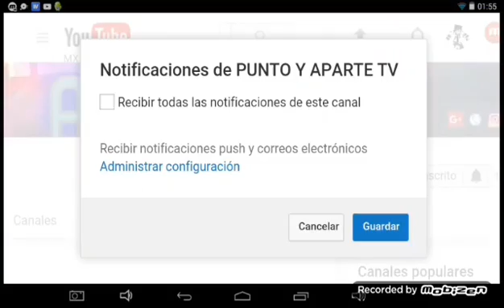MINECRAFT PE 1.0.5 BULID 1 OFICIAL LINK DE DESCARGA SIN ERROR DE ANÁLISIS Y COMMAND BLOCKS LISTOS👍.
HOLA A TODOS MIS AMIG@S DE YOUTUBE HOY LES TRAIGO UN NUEVO VÍDEO DE LA VERSIÓN FINAL 1.0 BETA DE MINECRAFT PE NO OLVIDES VISITARME EN ESTOS LINKS.

Espero que les haya sido de gran ayuda esta y mucha información que les traigo de la ultima actualización de MCPE no olvides darle like si te gusto el contenido compartirlo en tus redes sociales suscribirte si eres nuevo por el canal free y comenta para el beneficio del canal nos vemos hasta en un siguiente vídeo BYE BYE MINECRAFTERS.